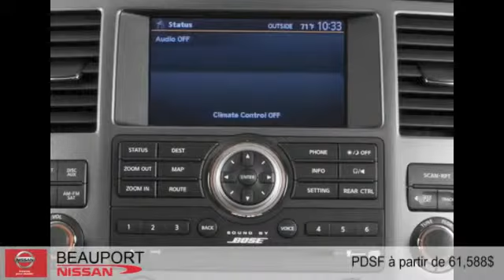Nissan Armada 2015 à Beauport (près de Québec et Lévis)